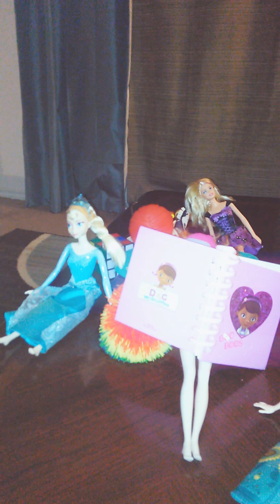Bachelor part 2 parody